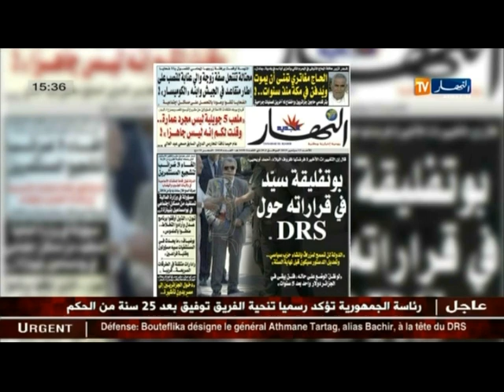جريدة النهار تنشر حصريا صورة للفريق محمد مدين ساعات قبل إنهاء مهامه